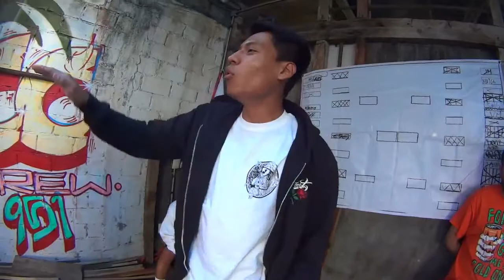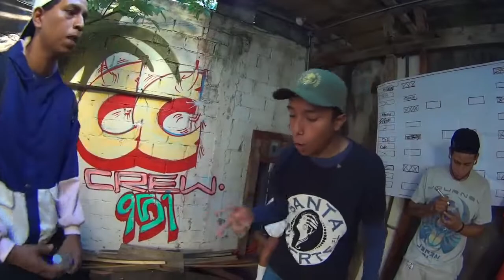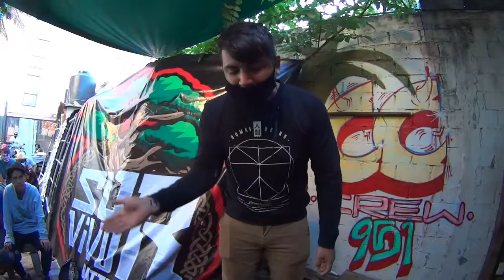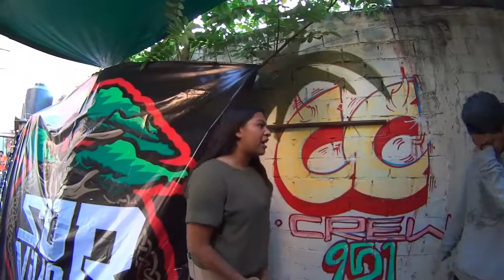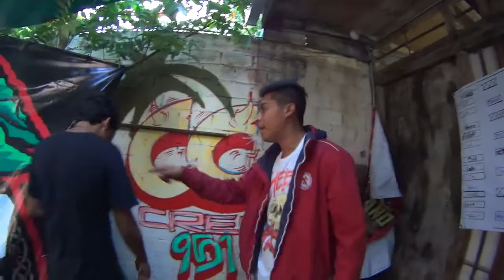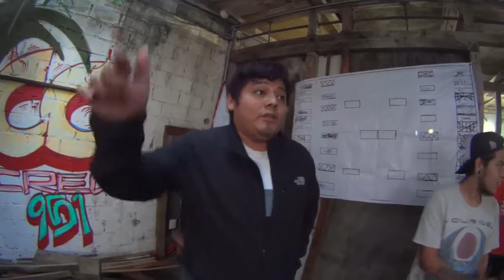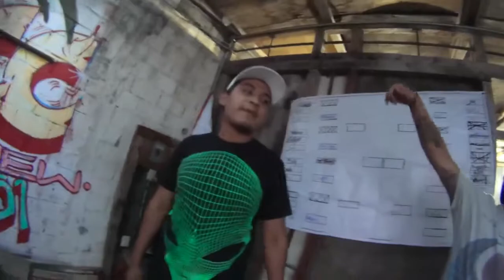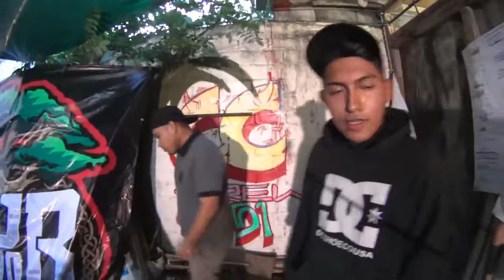BATALLAS DE RAP - SURVIVOR BATTLES - #2